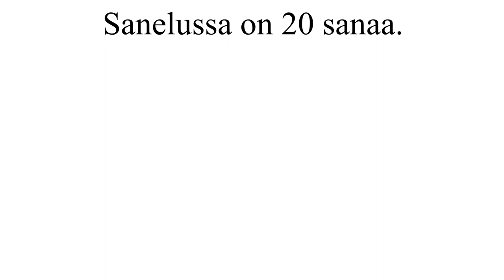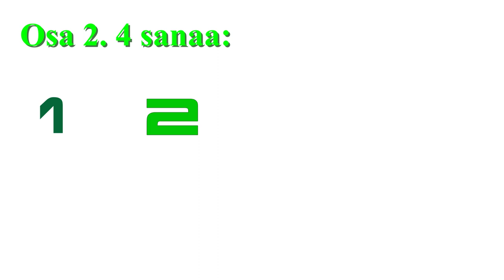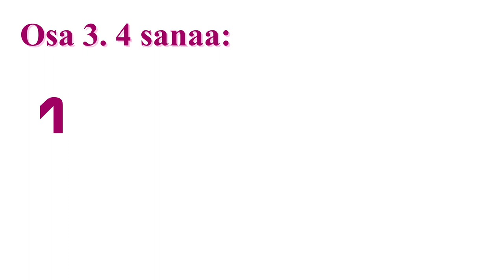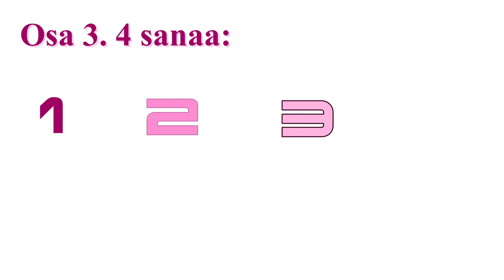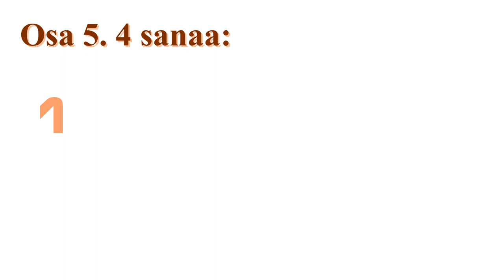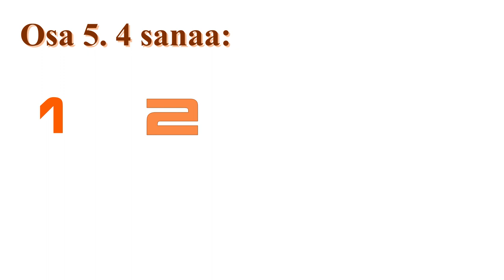Kuunteluharjoitus: sanelu. U vai Y?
Joskus U ja Y on vaikeaa erottaa. Tämän videon avulla voit harjoitella ja kokeilla, kuuletko eroa? Kuuntele ja kirjoita. Näet vastaukset heti.